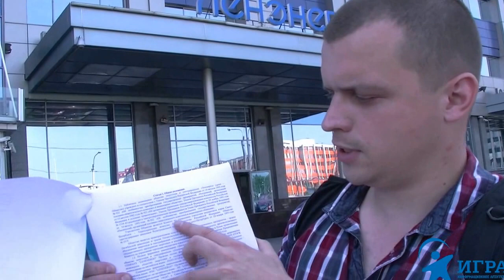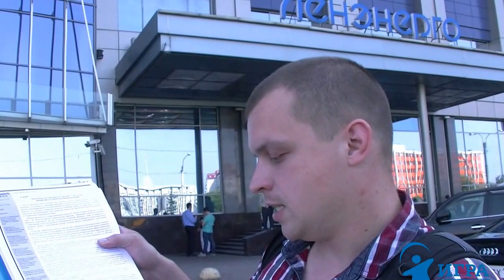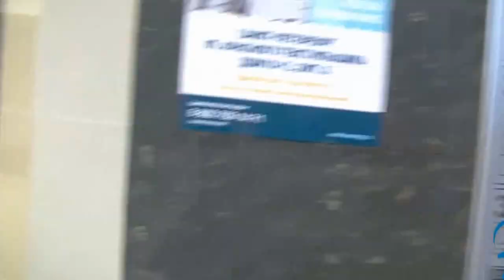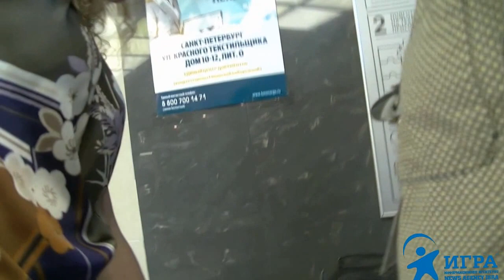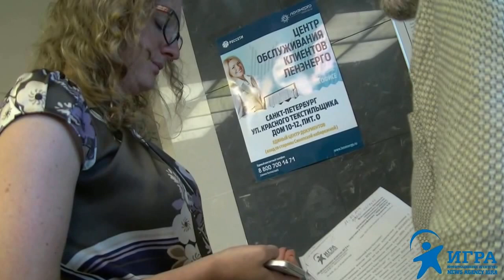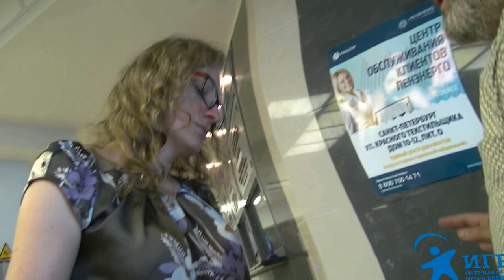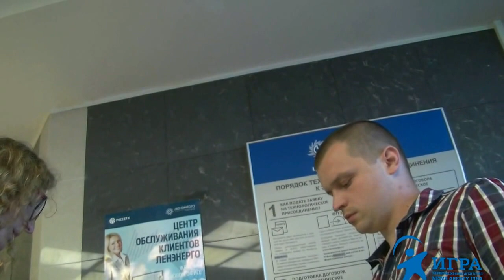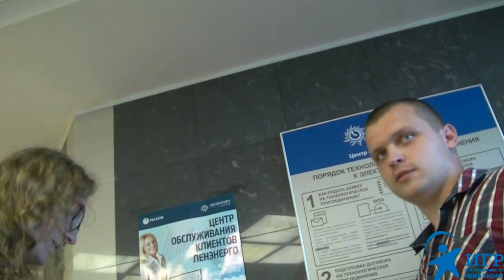Поход в Ленэнерго за правдой и справедливостью...